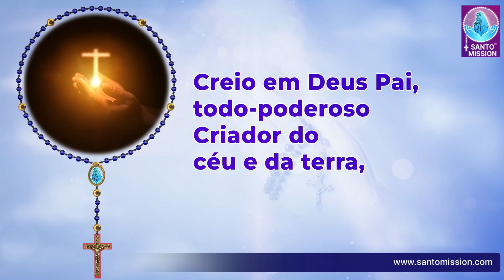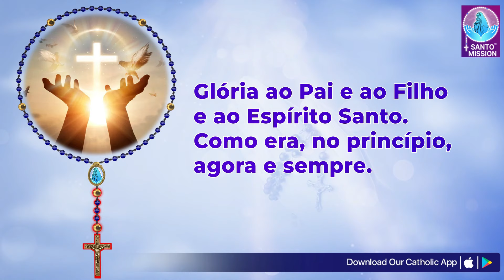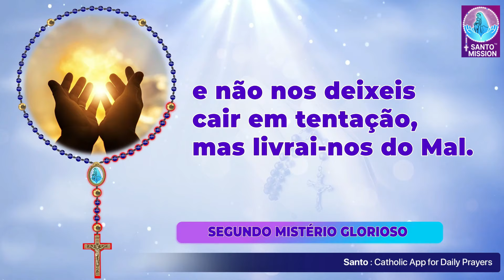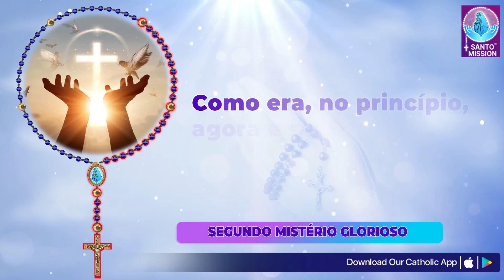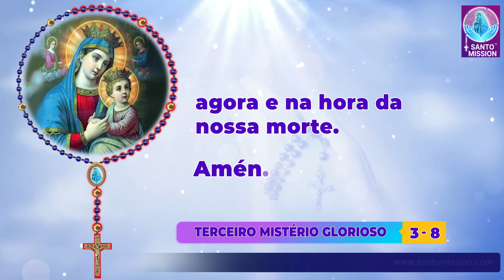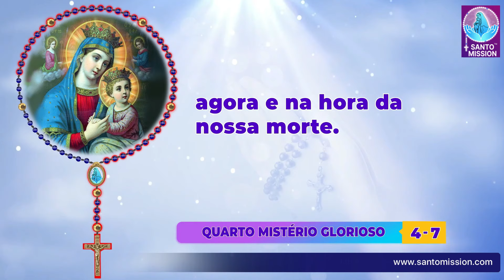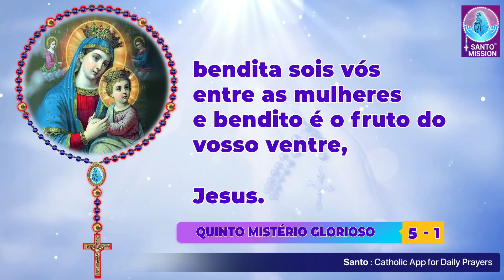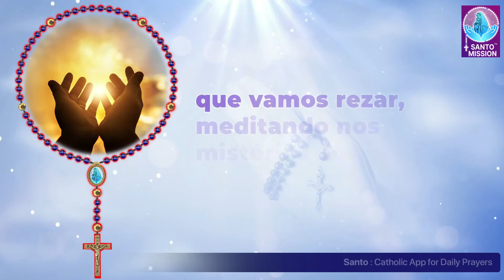Santo Rosário🙏🏻Quarta-feira🙏🏻October 30, 2024🙏🏻Mistérios Gloriosos do Santo Rosário🙏🏻Portuguese